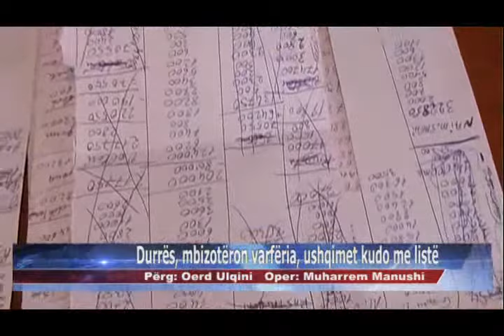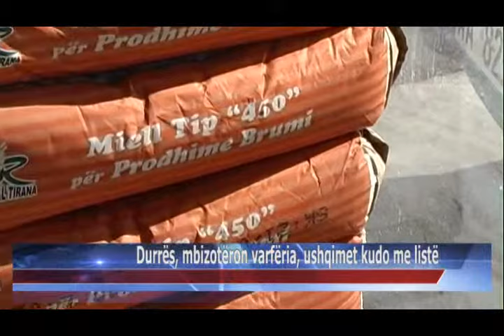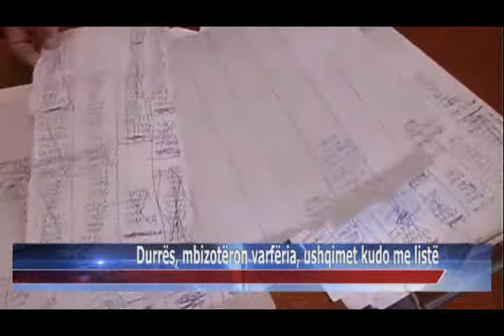08 06 2015 Durrës, mbizotëron varfëria, ushqimet kudo me listë